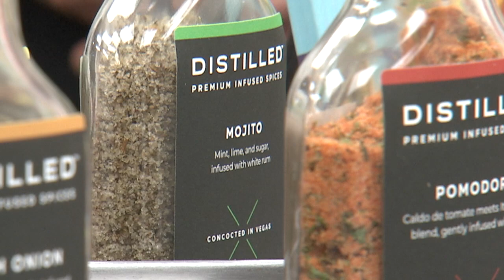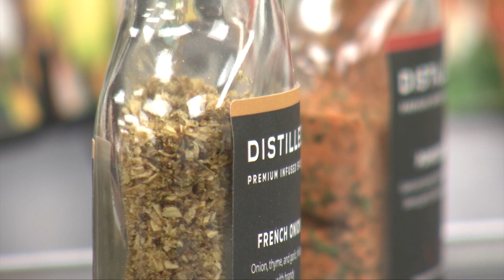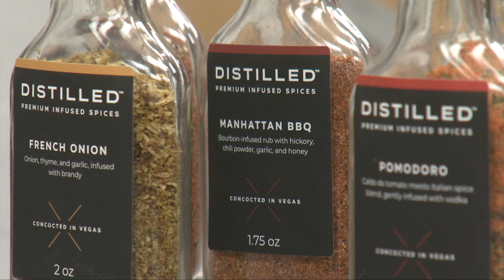Open For Business: New Culinary Business In Las Vegas Feature Spices Infused With Spirits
If you are looking for new culinary businesses in Las Vegas how about a new spice business. Alicia Shevetone is a chef and three-time published cookbook author. Her spices infused with alcohol are called Distilled Spices and you can find them on line, at downtown Las Vegas events and at the Libra N A Leo shop in the Arts Factory.